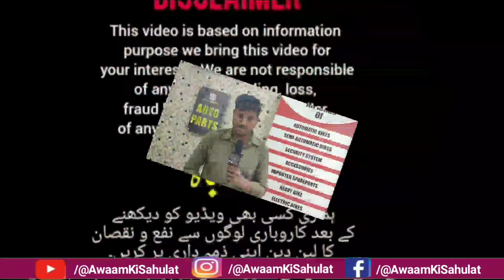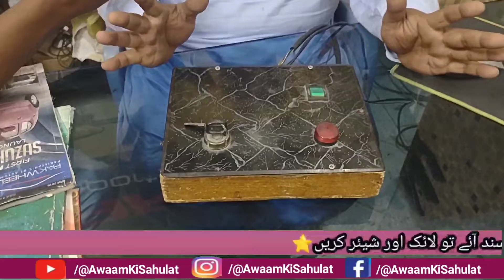Avoid Stealing Your Motorcycle 100%/Best Security Systems/Akber Road Bike Market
1. Remort Sys for 2000 with Installation
2. Tracker Sys.for 8000 with Installation
3. Timer Sys.   for 4000 with Installation